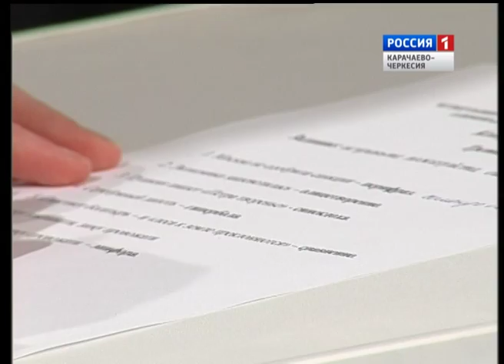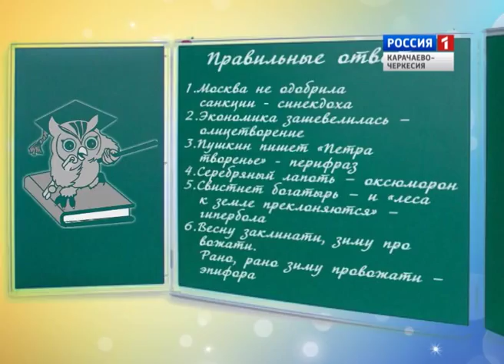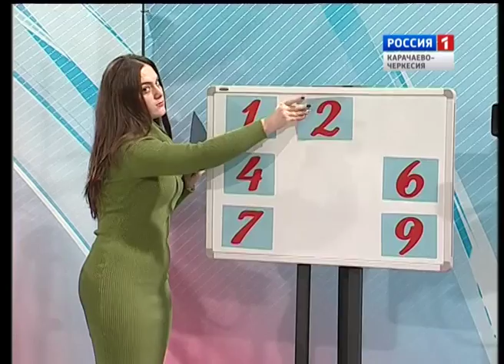Умники и умницы (четвертьфинал, третий агон)